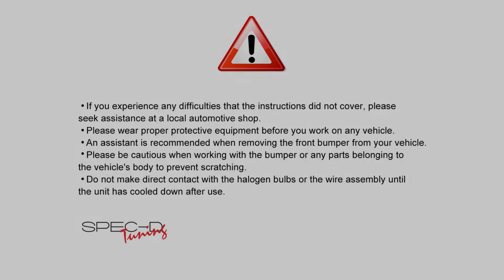SPECDTUNING LIGHTING TEST VIDEO: 2009-2014 FORD F150 LED TAIL LIGHT